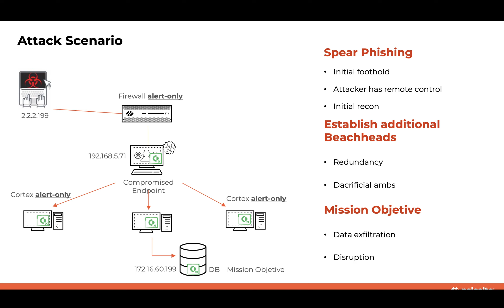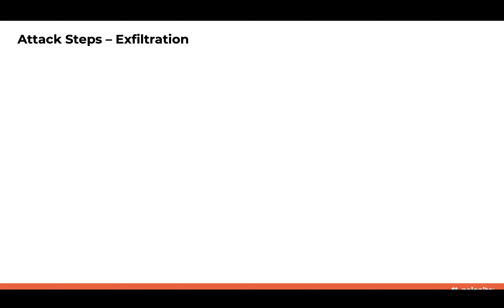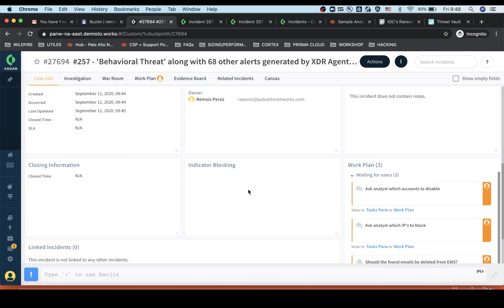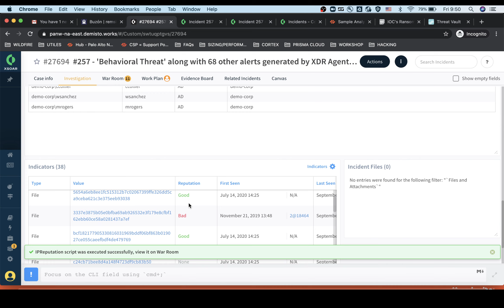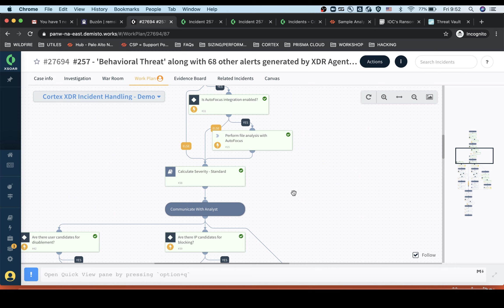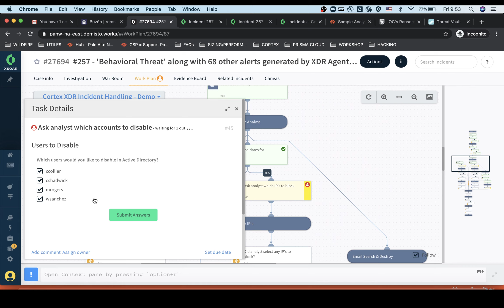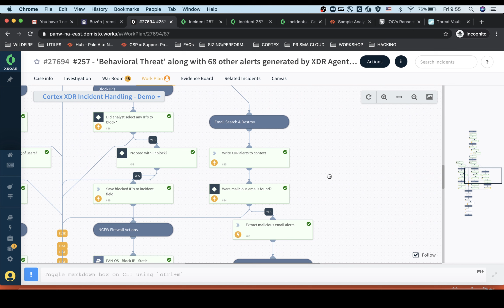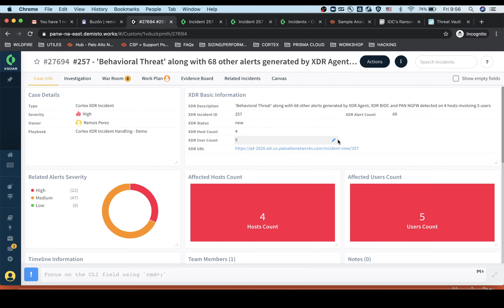Cortex xSOAR integrado a Cortex XDR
Integración de xSOAR para investigar y responder de forma automática ante incidentes de Ciberseguridad